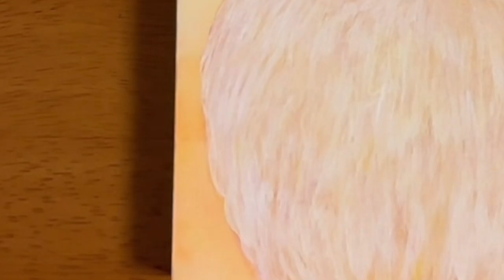【水彩メイキング】モフモフ ふくよか ネコちゃんを描きます🐈🎨🖌️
猫の水彩画メイキングです。ゆるりとご覧ください♪☺️

・00:00 下描き
・01:07 背景着彩・転写
・01:46 着彩
・02:42 胡粉
・03:16 着彩つづき
・04:56 仕上げ・完成

猫の絵を描いています。 TwitterとInstagram毎日更新中！
・イラストオーダー【受付中！